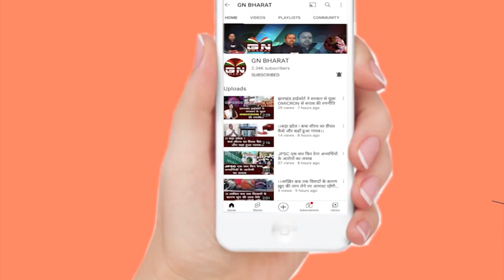पूर्व मंत्री योगेंद्र साव और उनकी पत्नी को मिली राहत, अदालत ने किया बरी